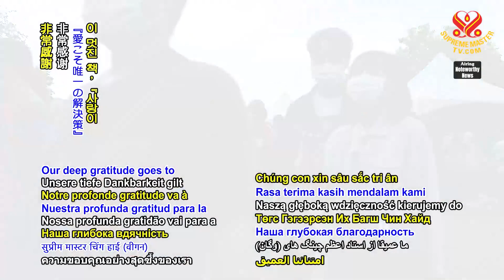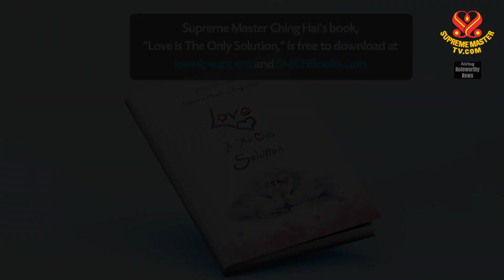Launch of “Love Is The Only Solution” book in Chinese｜推出《愛是唯一的解決之道》中文書